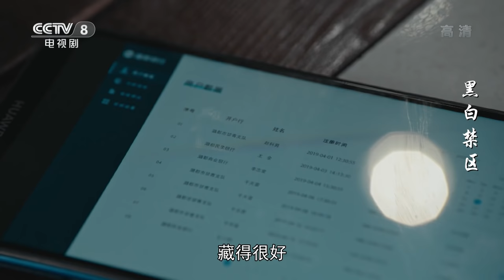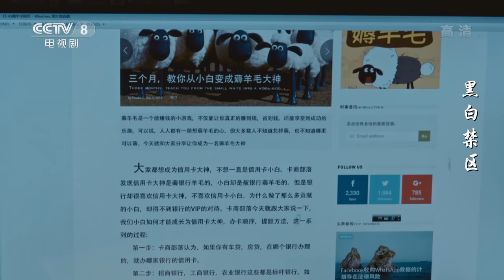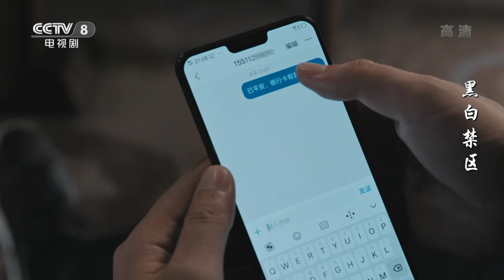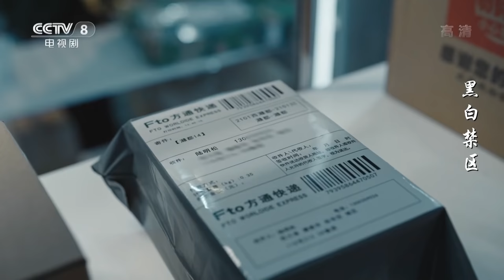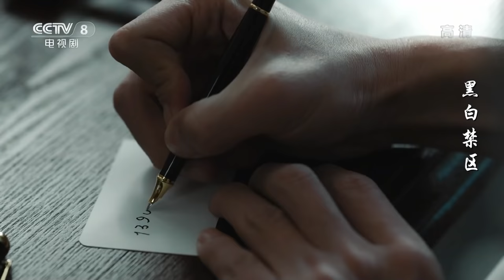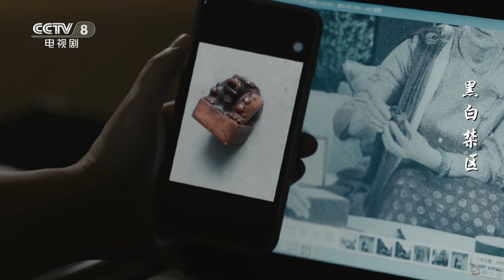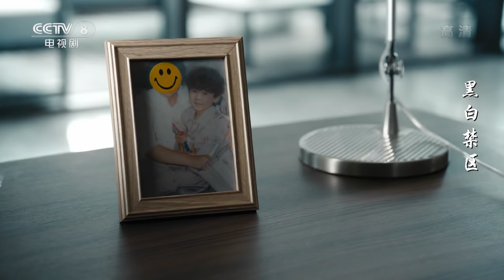【ENG Sub】《黑白禁区》第36集 淦天雷被调查险些暴露身份（欧豪/李乃文）【CCTV热播剧场】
Highlights：沙青带着淦天雷来和辉哥吃饭，没想到辉哥查到了淦天雷的底细，他的信用卡全是灨都禁毒支队办的。